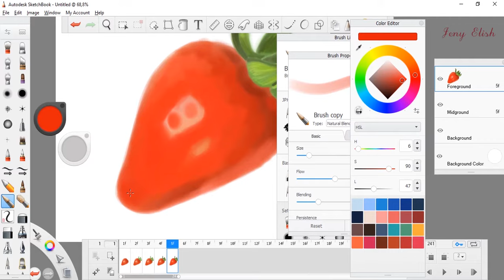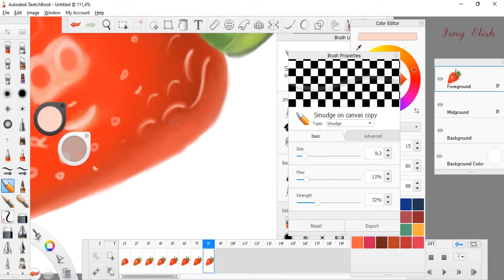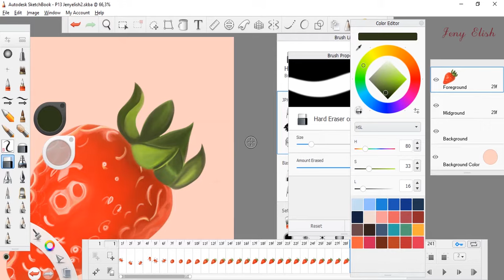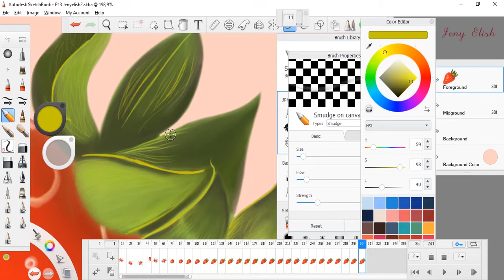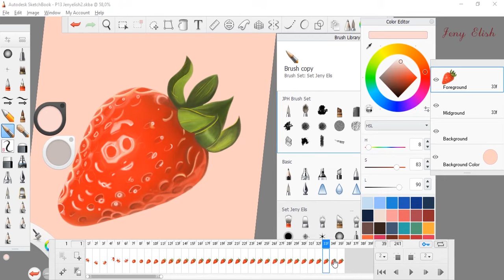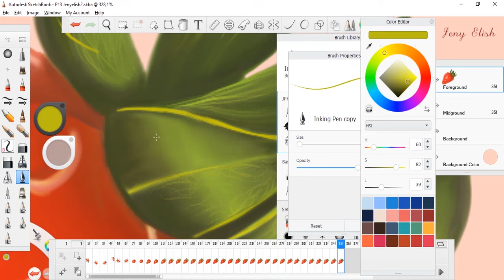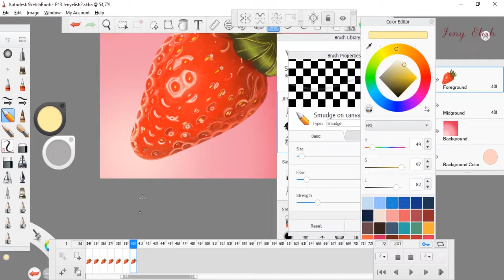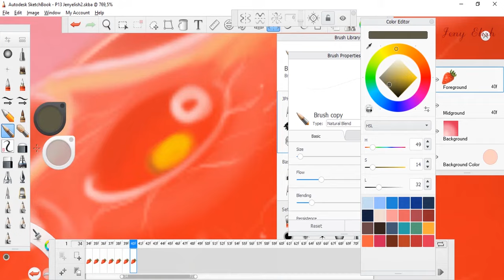Speed Painting tutorial ¬How to paint a strawberry? (2019)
Give you some idea from this video and follow me in my social medias. I would be happy to have you in my community, I'm always posting new art.